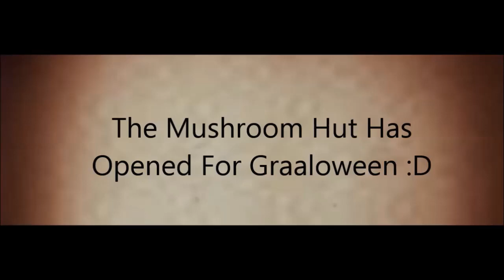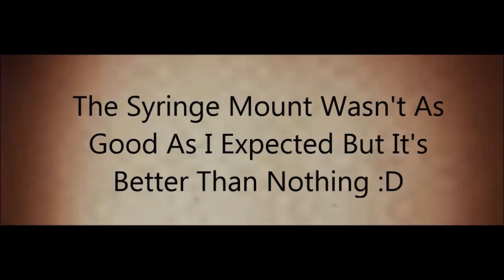Graal Classic Mushroom Hut 2019 By SA786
I Didn't Grind For Candy That Much This Year XD Because I Couldn't Be Bothered lol!! So If Your New To This Mushroom Hut And Curious To Know How It Works Then Basically Every Item In The Mushroom Hut Costs Candy :D So Based On How Much Candy You've Collected XD